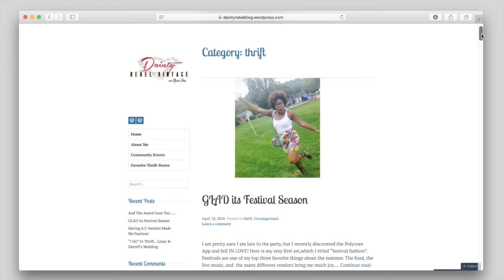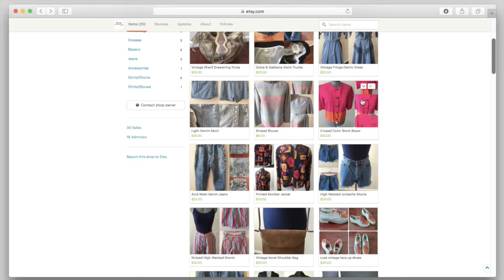Thrifting Expert Shops at the Planet Aid Thrift Center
Linay Reed is the owner of Dainty Rebel Vintage, a "preloved" clothing store specializing in vintage fashion that donates a percentage of sales to organizations helping the youth in Baltimore city. Find out why she loves taking her friends shopping at the Planet Aid Thrift Center.

The Planet Aid Thrift Center sells men's, women’s, and children's clothing and shoes, as well as jewelry, accessories, home decor, toys, movies, books, and games. Proceeds help fund sustainable development projects in Africa, Asia, and the Americas.

Hours:
Monday - Saturday 9 a.m. to 9 p.m.
Sunday - 11 a.m. to 6 p.m.

Dainty Rebel Vintage Store